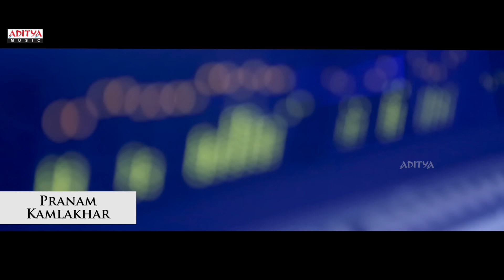Welcome To Maalokam Song Making || Pittagoda Movie || Punarnavi, Vishwadev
Watch & Enjoy Welcome To Maalokam Song Making from Pittagoda Telugu Movie. Starring Vishwadev Rachakonda, Punarnavi Bhupalam, Music composed by Kamalakhar, Directed by Anudeep KV and Produced by Ram Mohan P under the banne of Sunshine Cinemas Pvt Ltd in association with Suresh Productions.

Movie: Pittagoda
Director: Anudeep KV
Producers: Dinesh Kumar & Ram Mohan P
Casting: Vishwadev Rachakonda, Punarnavi Bhupalam
Singer: Ranjith
Lyrics: Srimani
Cinematography: Udhai